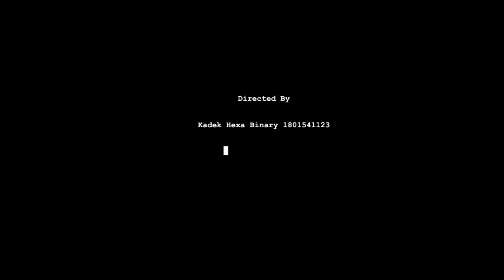Wherever you live your life, bloom with grace | The voiced poetry of Flying Free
How are you guys? hoping you're doing great there! This video is dedicated for my poetry final project and my lecture Ms Liris, This poetry is called "Flying Free" by Sanimawati. This poetry was caught my heart because the wonderful words are representing myself at the same time.

I'm sorry if there’s any mistaken pronunciation or anything you felt disturbing in this video.

GIVE YOUR LIKE AND HAPPY WATCHING.

with love
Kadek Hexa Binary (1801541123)